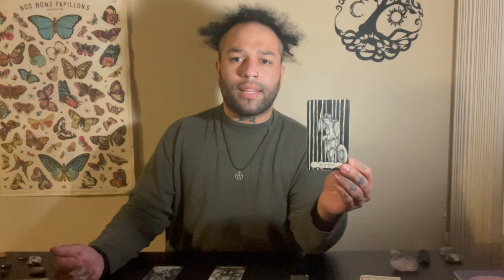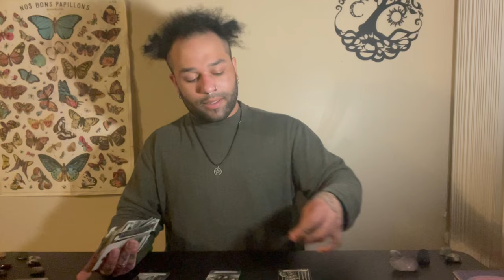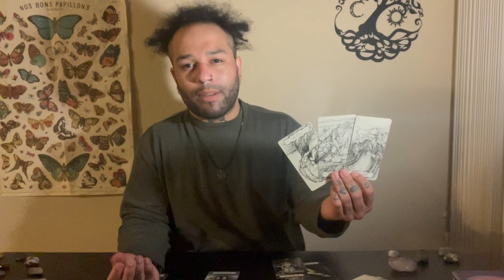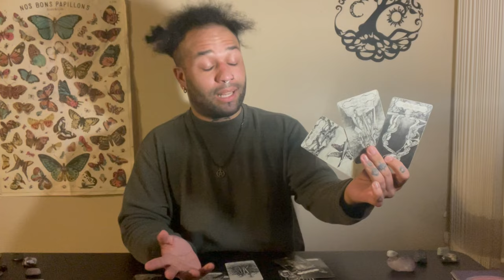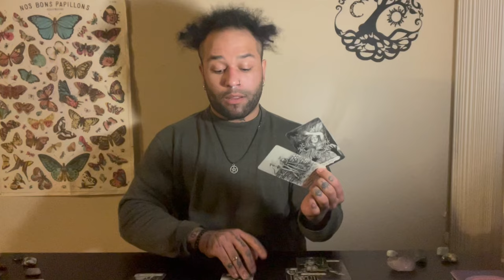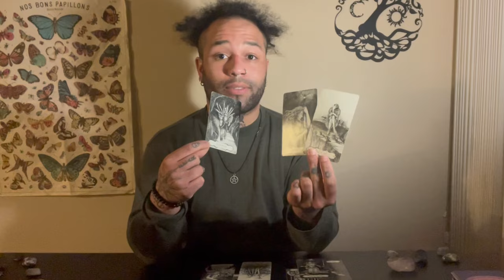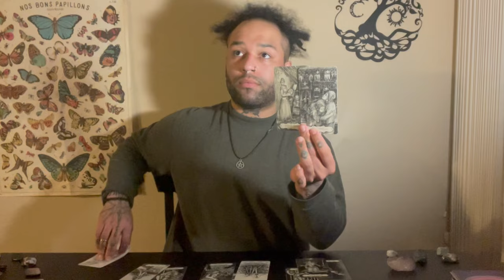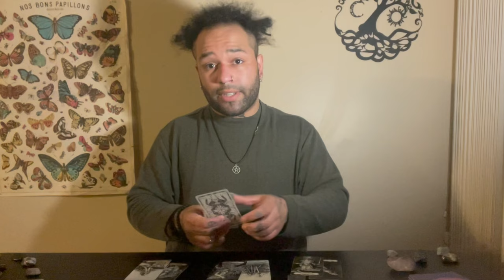SCORPIO ♏️ your hard work is paying off BIG TIME! speaking your truth sets you free 🦋